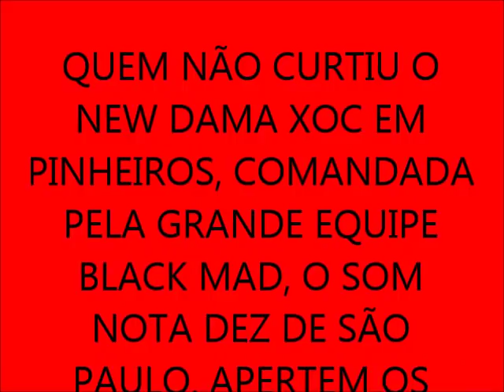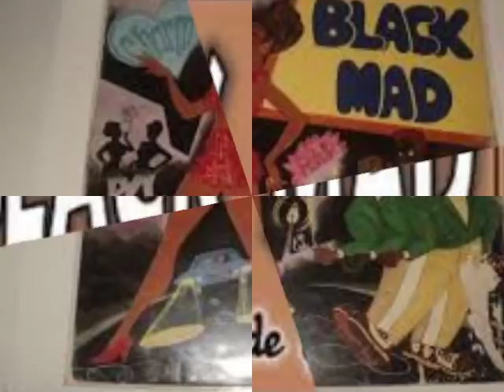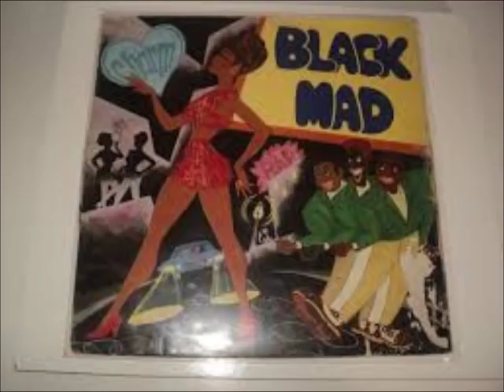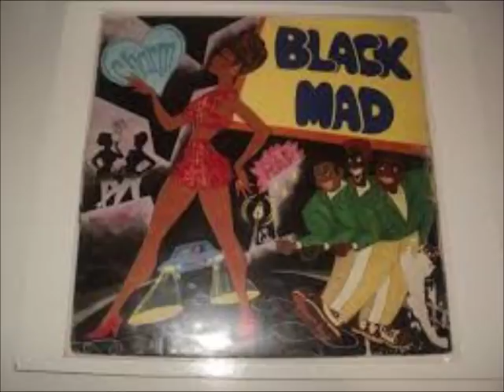AS MELODIAS DO SOM NOTA 10 DE SP BLACK MAD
Para os amantes da Black Music dos anos  80 e 90, fiz este set de melodias em homenagem ao bailes no NEW Dama Xoc em Pinheiros,  espero que gostem.